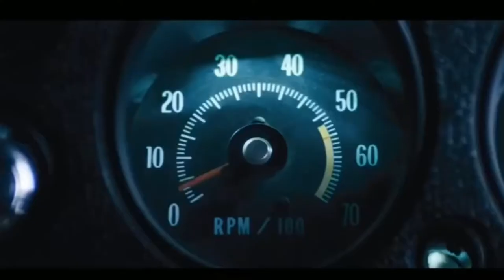Tiger Zinda Hai || Official Trailer || Salman Khan || Katrina Kaif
Tiger Zinda Hai (English: Tiger is Alive) is an upcoming Indian action thriller film directed by Ali Abbas Zafar.[3] The film stars Salman Khan, Katrina Kaif, and Sajjad Delfrooz. And Angad Bedi, Kumud Mishra and Nawab Shah in supporting roles.[4][5] It is the second in the franchise after 2012 Ek Tha Tiger and the second installment of Tiger film series.[6] The film is based on the 2014 abduction of Indian nurses by ISIL,[7] and is scheduled to be released on 22 December 2017.[8] The first look of the poster was revealed by Salman Khan through his official twitter account on 18 October 2017 on the occasion of Diwali.[9] The official trailer was released on November 7.[10]

Tiger Zinda Hai - Poster.jpg
Screenplay by Ali Abbas Zafar
Neelesh MisraAditya Chopra
Story by Ali Abbas Zafar
Neelesh Misra
Starring Salman Khan
Katrina Kaif
Narrated by Salman Khan
Vishal-Shekhar
(Background Music)
Julius Packiam[1]
Cinematography Marcin Laskawiec
Edited by Rameshwar S. Bhagat
Production
company
Release date
22 December 2017
Country India
Language Hindi
Budget ₹140 crore (excluding Salman Khan's fees)[2]
Cast
Salman Khan as Tiger/Avinash Singh Rathore[11]
Katrina Kaif as Zoya[12]
Sajjad Delfrooz[13] as Abu Usman
Sudeep as Zahir, Pakistani ISI agent[14]
Angad Bedi as Navin[15]
Kumud Mishra as Tiger's Team Member
Girish Karnad as Shenoy
Ivan Rodrigues as India's Ambassador to Iraq
Nawab Shah
Production
Filming took place in Abu Dhabi, Austria, Greece and Morocco.[16] The last song of the movie was shot in the Aegean island of Naxos, Greece in October 2017.[17] Iranian actor Sajjad Delafrooz was roped in to play the role of Abu Usman, leader of terrorist organization IAC.[13] Sajjad Delafrooz had worked in the 2015 Hindi film Baby.[18]

Excluding Salman Khan's fees, the rest of the film's production budget is reportedly ₹140 crore (US$22 million). This would make it one of the most expensive Yash Raj Films productions, along with Thugs of Hindostan.[2]

Marketing
The film's trailer was released on 6 November 2017. Within 24 hours, it broke many records for Hindi film trailers on YouTube, with more than 29 million views, 480 thousand likes and 250 thousand shares.[19] On 11 November, it became the most liked film trailer on YouTube with 700 thousand likes, surpassing Star Wars: The Force Awakens (2015) then.[20] The record was later surpassed by the trailer of Avengers: Infinity War (2018) with about 2 million likes.[21]

Release
The film is scheduled to be released on 22 December 2017 worldwide. The film received U/A certificate from Central Board of Film Certification.[22] Despite having a song featuring Pakistani singer Atif Aslam, the film has not been given No-Objection Certificate by Central Board of Film Censors, stating the reason as was said for Ek Tha Tiger that "The image of Pakistan and its law enforcement agencies" have been compromised.[23][24]

Soundtrack
Tiger Zinda Hai
Soundtrack album by Vishal–Shekhar
Released 12 December 2017
Recorded 2017
Genre Feature film soundtrack
Length 25:26
Label YRF Music
Producer Aditya Chopra
Vishal–Shekhar chronology
Befikre
(2016) Tiger Zinda Hai
(2017) Raazi
(upcoming)
External audio
 Audio Jukebox on YouTube
The film soundtrack, having 6 songs, was released on 12 December 2017 by YRF Music. The Arabic version of Swag Se Swagat was sung by Rabih Baroud and Brigitte Yaghi.[25]

All lyrics written by Irshad Kamil; all music composed by Vishal–Shekhar.

Movie Credits: Starring: Salman Khan and Katrina Kaif Directed by: Ali Abbas Zafar Produced by: Aditya Chopra Music: Vishal and Shekhar Release Date: 22 December 2017